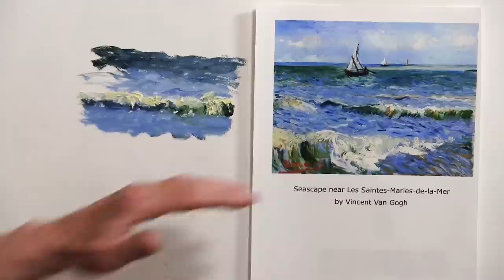Quick Tip 224 - How Van Gogh Sees Seas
A subscriber's question on the impasto style of Vincent Van Gogh leads art teacher/artist Dianne Mize to explain that Van Gogh was actually doing much more than impasto.